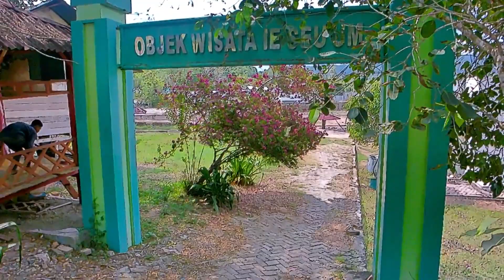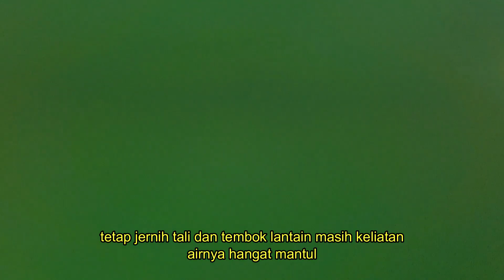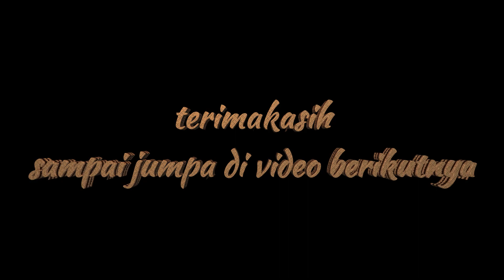Ternyata Ada Pemandian Air Panas Alam Dekat Banda Aceh! || roadtrip Ie Suum Blangbintang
Pemandian air panas yang dikenal dengan bahasa daerah ie suum ini cukup unik dimana cukup dekat dari banda aceh dapat ditempuh dengan waktu kurang dari sejam (+- 30 km) dari kota Banda Aceh. Pilihan rute bisa dari arah persimpangan bandara SIM ke arah lanud melewati bukit barbatee atau lewat pesisir pantai malahayati. Disini wisatawan tidak perlu kawatir tempat wisata tutup karena wisatawan dapat datang kapan saja mulai pagi siang sore malam, kecuali wanita dibatasi sampai jam 6 sore saja. Terdapat banyak tempat makan, jajan, fasilitas umum membuat pengunjung betah berlama lama untuk menghabiskan ahir pekan atau waktu santainya disini.
Selengkapnya langsung cek videonya..